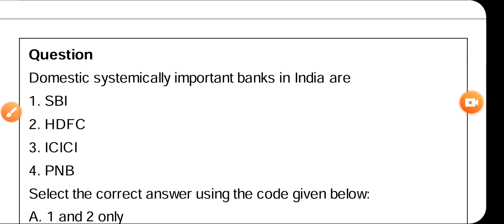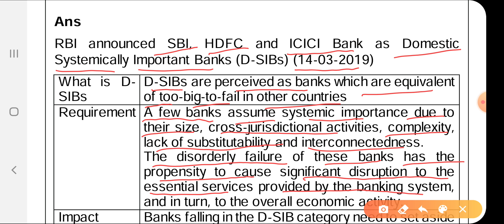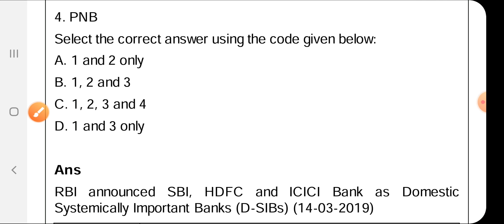Domestic systemically important banks, D-SIBs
Download Crux of the Indian Economy for IAS/UPSC Prelims 2020 book from iasselfstudy.com